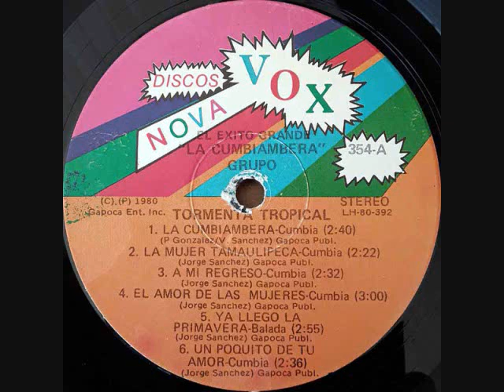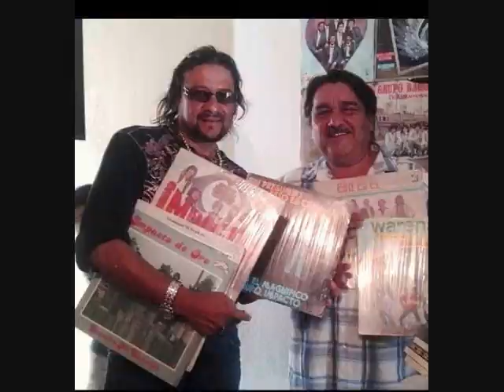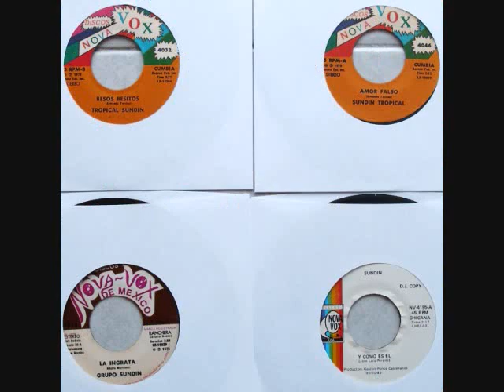TORMENTA TROPICAL '' LA PALOMA BLANCA ''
'' La Paloma Blanca '' Trormenta Tropical  Nova Vox Audio